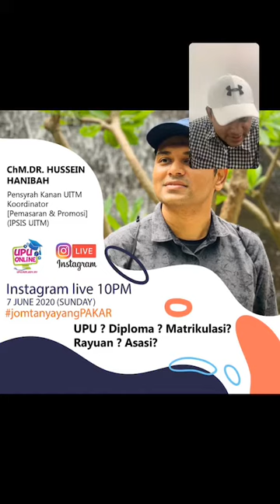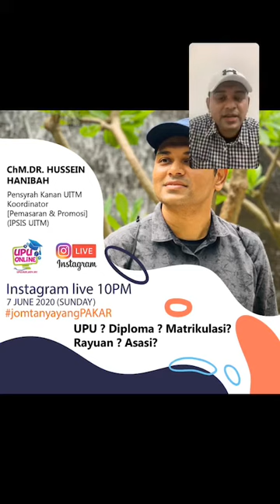UPU?? JOM Tanya Yang PAKAR - Part 2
Banyak Persoalan Berkait Dengan UPU, Kemasukkan Pelajar dan Lain-Lain. Nak tanya siapa?